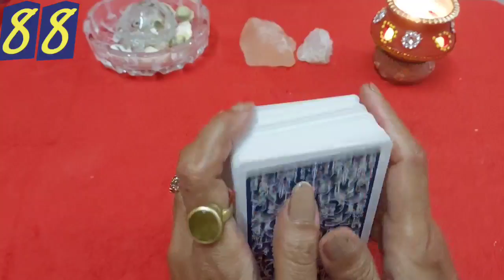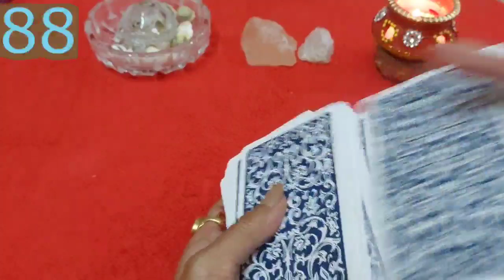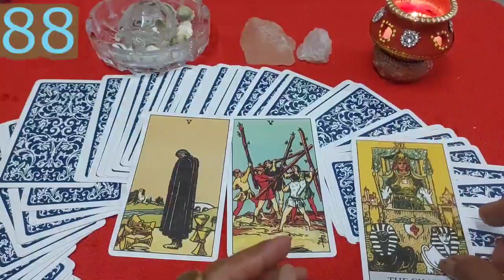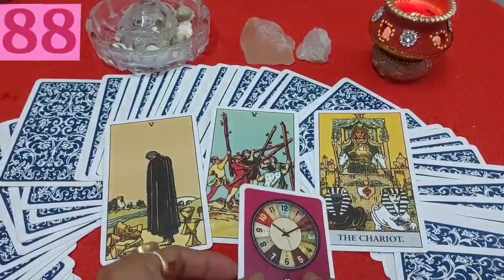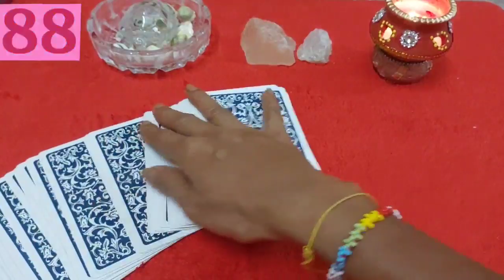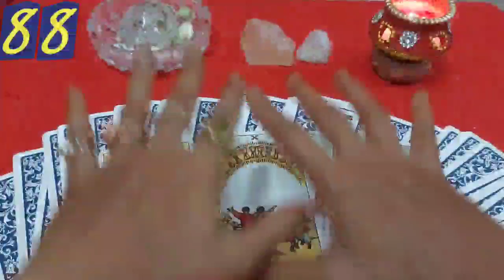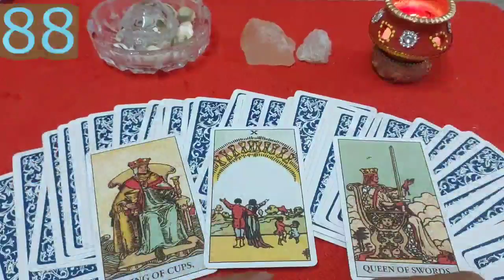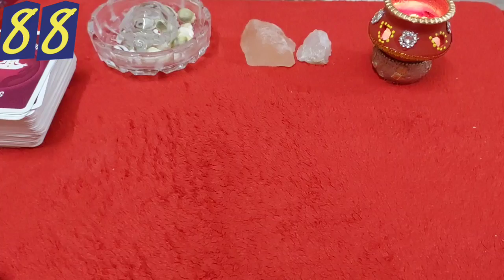Effects of 8 8 portal gateway | pick a card | lions gate portal 2023 current feelings | #888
Effects of 8 8 portal gateway In your Present time | lions gate portal 2023 current feelings | #888
88 aisa magical number hai jo apki sari wishesh puri kar skte hai 8 august ke din sirius star ek aisa star jo brahmand univers apne sare drvaje khol deta hai sbhi aatmao praniyo ke liye sbhi ko ek shkti bhri energy prithvi pr chorta hai ye energy itni powerful hoti hai ki ap jo bhi manifest krenge sb pura hoga kisi vaykati vishesh ki bhi kamna ho to wo bhi puri hogi
Time Stemps
Intro 00:06
About pile selection 01:38
Pile 1 reading 02:40
Pile 2 reading 13:59
tarot cards my cards never lie tarot love live tarot tarot crush reading 222 tarot
cardstarot cards my love life tarot cards 2023 tarot card
hindi tarot divine tarot mystic tarot tarot cards tarot card reading in hindi today
 etarotcardreading
8 8 portal
88 portal
888 lions gate 2023
aarzoo Ek Khwahish
lions gate portal 2023
आपके सब सवालों के जवाब इस एक किताब मे
Every solution in this book in hindi language
जीवआत्मा जगत के नियम हिन्दी में
In Gujarati
In English

ABOUT
MY youtubechannel

Videochaturmaskyahotahais is for educational disclaimer under section 107 of the copyright act 1976 allowance is made for fair use for purposes such as criticism  comment  news reporting  teaching scholarship and research fair use is a use permitted by copyright statute that might otherwise be infringing non-profit educational or personal use tips the balance in favor of fair use.